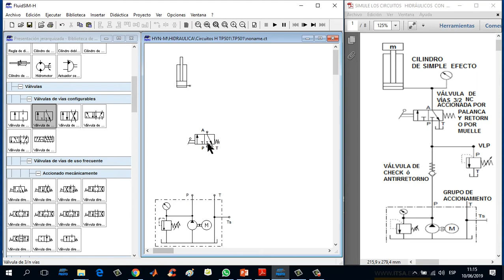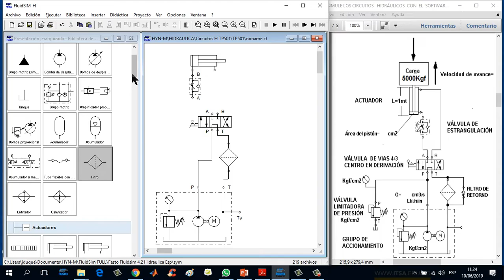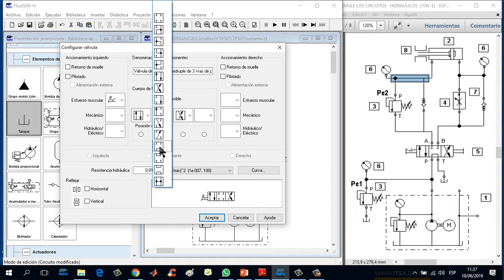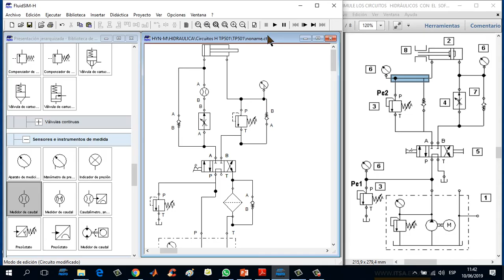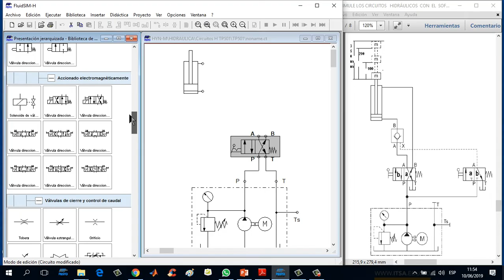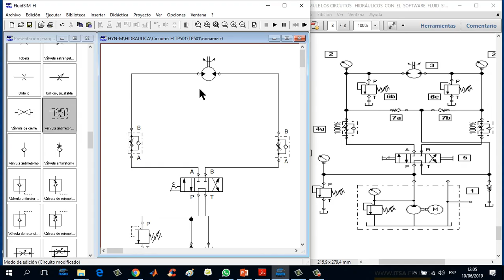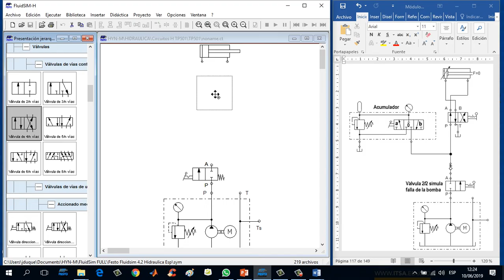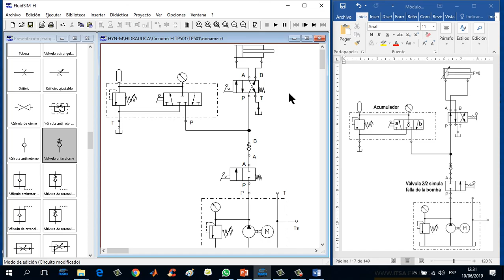SIMULACIÓN DE CIRCUITOS HIDRÁULICOS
Usa  el  software  Fluid  Sim  H  para simular  los  mas  diversos  circuitos  hidráulicos.